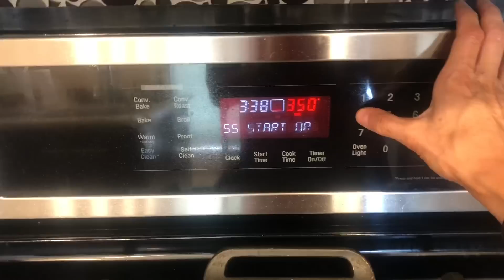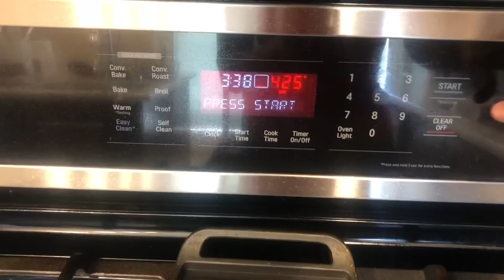Our Apple Picking Nightmare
Today we visited Volcan Valley Apple Farm and it didn't go as planned. Autumn HATED it!!! The drive was horrendous and it was extremely hot !!! I eventually coaxed Autumn into picking one apple off of a tree so I feel that was a win. I ended the whole experience by baking an apple pie from the apples we picked today and everyone enjoyed it. Sometimes our trips end up a huge failure but we learn from it and we move on.Andy 13
Autumn 12
Joe 8